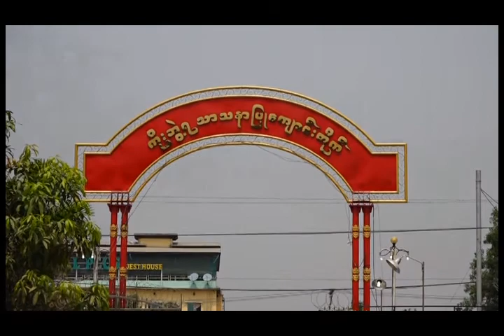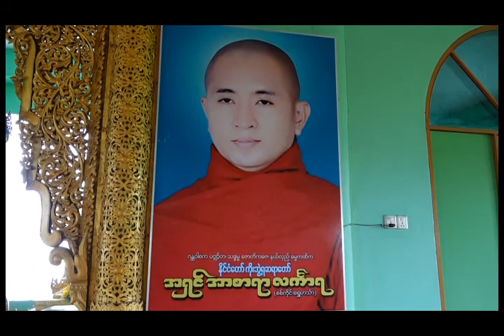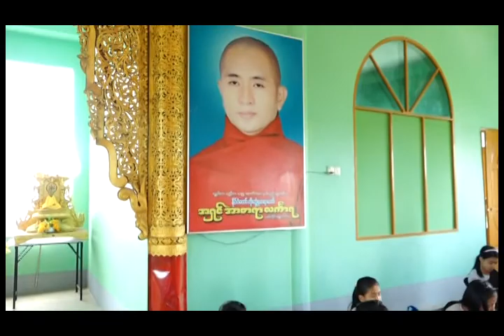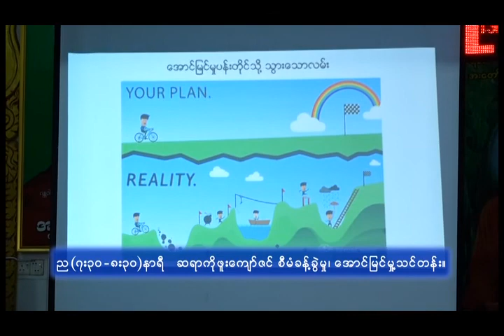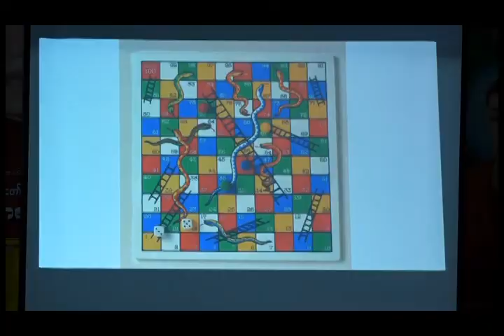KoeBweYa 2018 Children Dhamma School 2nd batch 2018 03 29~31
ကိုးဘွဲ့ရ သာသနာပြုကျောင်းတိုက် ကလေး လူငယ်(၃)ရက်တရားစခန်းပွဲကြီး(ရန်ကုန်မြို့) ၂၀၁၈ ခုနှစ်၊ မတ်လ ၂၉၊ ၃၀၊ ၃၁ ရက်။
သင်တန်း= ကိုးဘွဲ့ရ ကလေး လူငယ်တရားစခန်းပွဲကြီး(ရန်ကုန်မြို့)
အချိန်= 29~31/3/2018
လုပ်ငန်းဆောင်ရွက်ချက်=သင်တန်းသူ သင်တန်းသား= ၅၀၀ ( ဒုတိ်ယအသုတ်)

ကိုးဘြဲ႕ရ သာသနာျပဳေက်ာင္းတိုက္ ကေလး လူငယ္(၃)ရက္တရားစခန္းပြဲၾကီး(ရန္ကုန္ျမိဳ႕) ၂၀၁၈ ခုႏွစ္၊ မတ္လ ၂၉၊ ၃၀၊ ၃၁ ရက္။
သင္တန္း= ကိုးဘြဲ႕ရ ကေလး လူငယ္တရားစခန္းပြဲၾကီး(ရန္ကုန္ျမိဳ႕)
အခ်ိန္= 29~31/3/2018